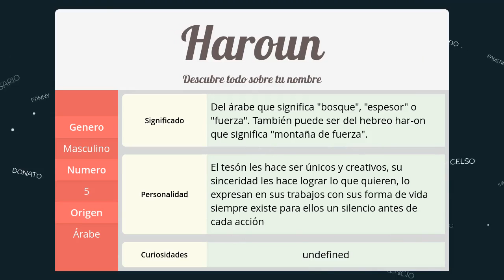Significado de Haroun, nombre Árabe para tu bebe niño o niña (origen y personalidad)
Descubre el significado del nombre (Árabe) Haroun y el origen de su procedencia. En la fuente original podras descubrir la personalidad y algunos datos curiosos del nombre para tu bebe.